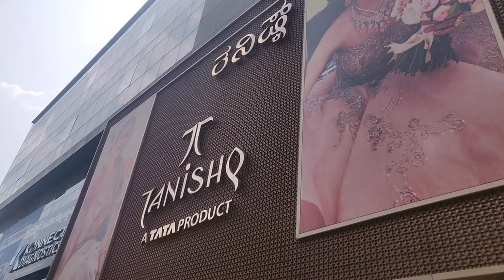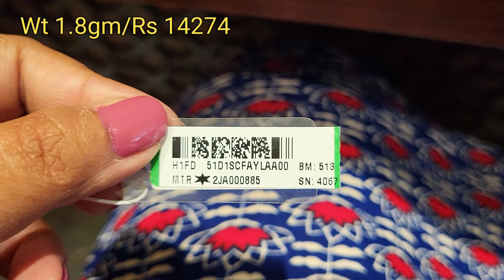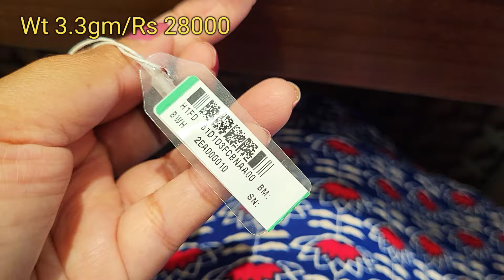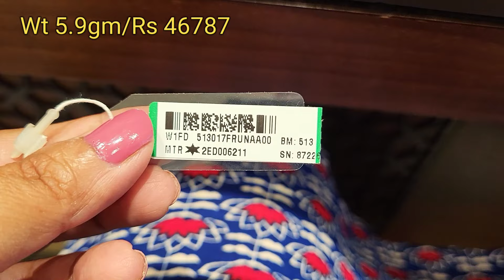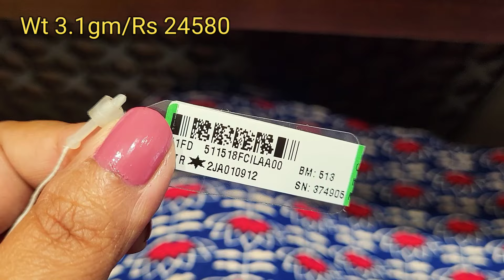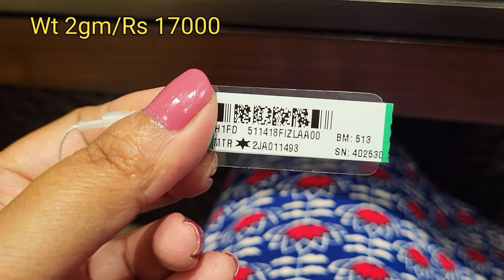Tanishq Light Weight Daily Wear Gold Ring Collection Part -2 with Weight & Price💫✨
gold jewellery,
jewellery design,
jewellery collection,
tanishq gold jewellery,
gold rings,
pure gold rings,
Ring design,
Ring collection,
tanishq gold rings,
bhima gold rings,
Traditional rings,
Geometric rings,
Gold rings,
Adjustable ring,
Daily Wear gold ring,
Office wear gold ring,
Rhodium finish gold ring,
Rhodium finish ring,
daily wear 22kt gold ring,
22kt gold rings,
tanishq,
TANISHQ,
Tanishq,